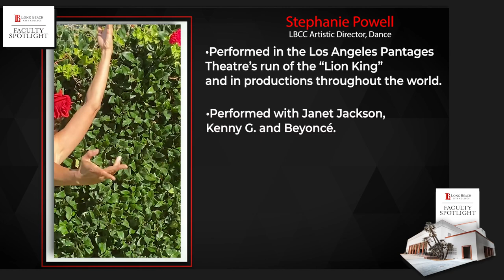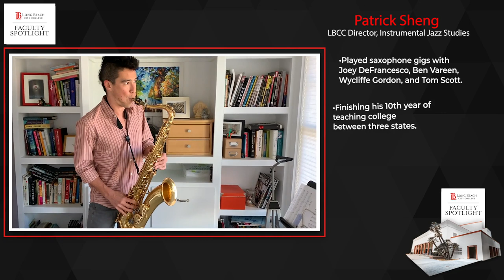Virtual Ribbon Cutting Ceremony for LBCC Auditorium